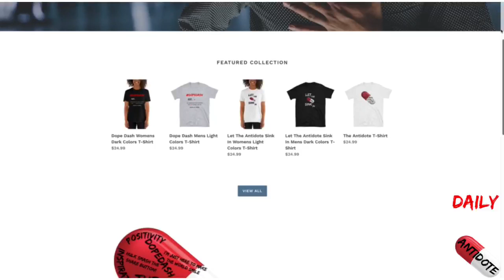Choices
Born and raised on the south side of Chicago in the early 80's, Markiss Stone was determined not to be a product of his environment. After high school he joined the military, toured Iraq during Operation Iraqi Freedom in 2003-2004, went to school for radio tv and joined the car business in 2007.
In October 2018, while attending the Hustle & Grind Conference in Orlando Florida, Markiss got the memo that it was time to stop waiting and start creating, and its where  he debuted The Daily Dose Show.